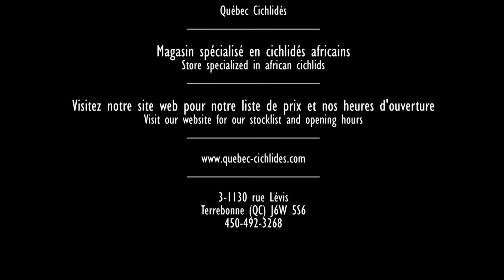African cichlids : Aulonocara, Haps, Victoria / Arrival 2013-12-15 / Québec Cichlidés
Magasin spécialisé en Cichlidés Africains - Tous les poissons dans ce video sont vendus chez Québec Cichlidés |

Store specialized in African Cichlids - All the fish in this video are sold at Québec Cichlidés

Aulonocara baenshi (Benga) Yellow regal
Aulonocara sp. Lwanda
Othopharynx Tetrastigma
Aulonocara stuartgranti (Ngara) Flametail
Haplochromis CH44 Thick skin

& plus visitez notre site web pour la liste complète de l'arrivage

& more, visit our web site for the complete list of cichlids in this arrival